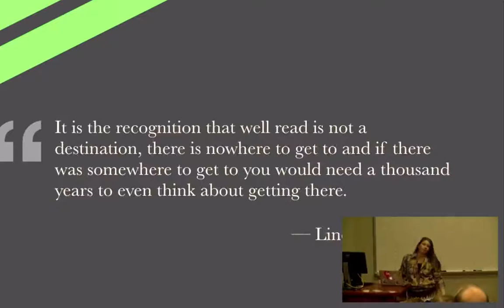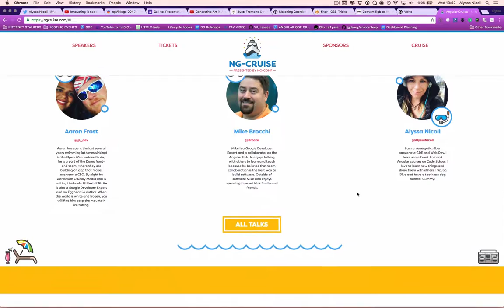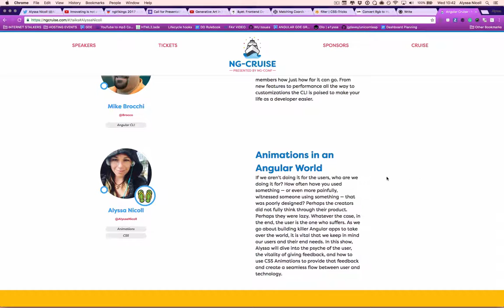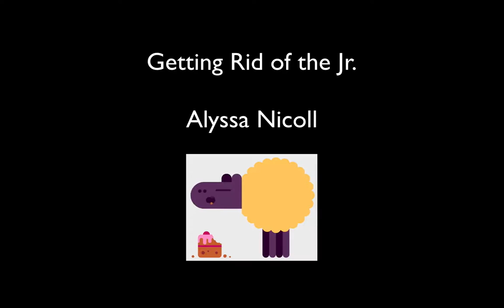Will I ever get rid of it?!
In the first 5 minutes, I go over some of the awesome things I have been a part of/ invited to take part in soon.

In the last 5 minutes, I cover the struggle of still being a Jr. dev and pose the question, "How long is this really going to take?!"